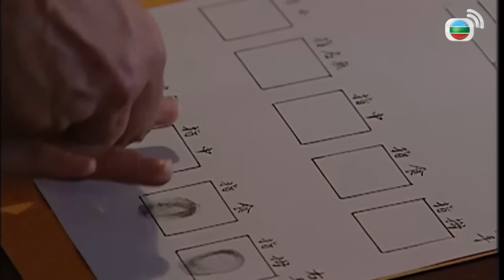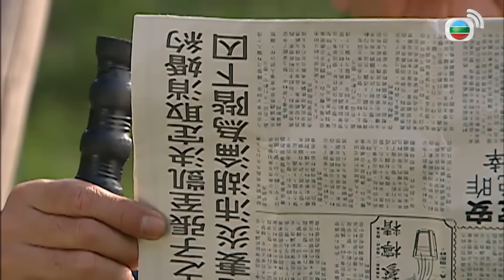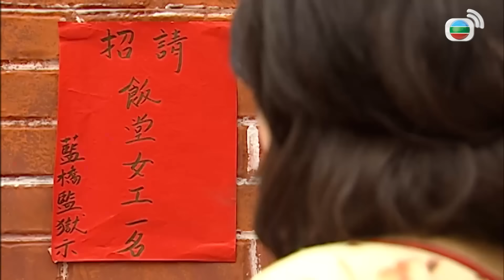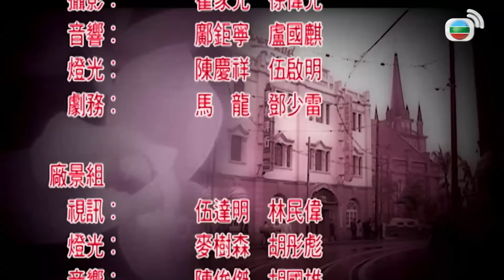Phim TVB Ba Chị Em (Phoenix Rising) 2/20 | tiếng Việt | Điền Nhụy Ni, Tô Ngọc Hoa, Đường Ninh| 2007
Phim TVB Ba Chị Em (Phoenix Rising)
Diễn viên: Điền Nhụy Ni |  Tô Ngọc Hoa |  Đường Ninh |  Trần Cẩm Hồng |  Huỳnh Trí Hiền |  Hồ Định Hân | Kênh TVB tiếng Việt

✨Nội dung phim: Trước ngày cưới, Viêm Bái Hò bị bắt và bị khởi tố về tội mưu sát mẹ nuôi. Ở trong tù, Hò tình cờ gặp lại người em gái Tô Phi hiện đang làm sĩ quan giáo hóa và người chị cả Giang Lệ Nhã. Ba chị em cô đã thất lạc nhau từ nhỏ. Biết chuyện, Nhã và Phi tìm mọi cách để giúp Hò thoát khỏi cảnh tù tội. , Nhã có con với người bạn trai là Ngôn Lượng. Sau khi sinh con, phát hiện mình bị bệnh nan y, không còn sống được bao lâu nên đứng ra nhận tội thay Hò. Giờ chỉ còn mình Phi tiếp tục cuộc điều tra. Phi phát hiện hồ sơ bệnh án của Nhã là do Hò ngụy tạo. , Không thể chấp nhận việc làm sai trái của Hò, và không muốn Nhã bị tù oan, Phi đã giúp Nhã vượt ngục. Hò muốn diệt cỏ tận góc, tìm mọi cách để giết Nhã. Cuối cùng lại liên lụy đến chồng mình là Trương Chí Khải, khiến gia đình tan nát. Hò vô cùng hối hận, nhưng đã muộn màng. Số phận ba chị em giờ lại treo lơ lừng bên song cửa nhà tù...